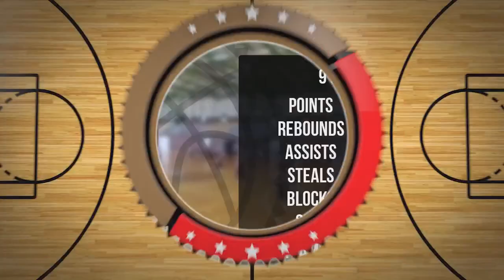Jeremi Cieśliński Player Mixtape DC88 Zambrów 2023